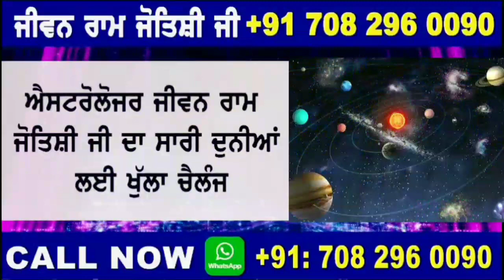Tricity chandigarh ch is mahoul ch vi mouja to baaj nahi aaye